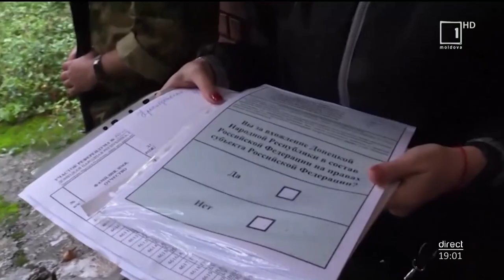Referendumuri în regiunile ocupate de ruşi, cu prezenţa soldaţilor înarmaţi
În regiunile ucrainene ocupate de forţele ruse precum Doneţk, Lugansk, Zaporojie şi Herson a treia zi au loc aşa-numitele referendumuri pentru anexarea teritoriilor la Federaţia Rusă. Pretinsul plebiscit se desfăşoară cu prezenţa soldaţilor ruşi înarmaţi, care îi obligă pe localnici să se expună. Între timp, Moscova susţine că în prima zi de scrutin majoritatea persoanelor s-au pronunţat în favoarea aderării, scriu agenţiile de presă proguvernamentale din Rusia.